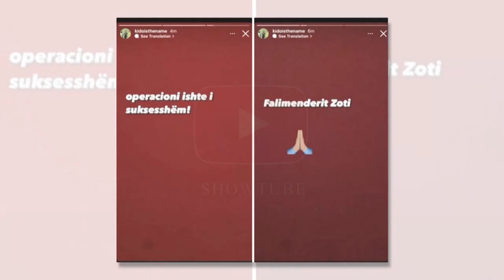Adriana Matoshi operohet me sukses...Reagon vajza e saj dhe ka dy fjale per te....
FALEMINDERIT !